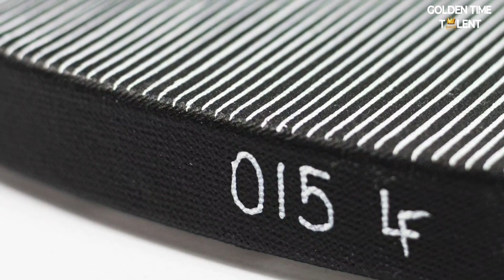GOLDEN TIME TALENT | 57 Season | Olga Feldman | Graphic arts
Member/team name: Olga Feldman

The country: Israel | City: Haifa

Name of competitive work: #015. Waterfalls.

Work size: d50 cm

Execution material: холст, акрил

History of the creation of the work: This artwork is an example of a generative perception of reality: being a part of a monochrome series "Frequencies", the work was created as an attempt to display simple concepts and thoughts. I used traditional graphic techniques and materials: high contrast match of white acrylic and primed black canvas. Minimizing the number of expressive methods, I built a surface as an optical illusion, referring within this series to the principles of the wave theory of light and electromagnetic oscillations.

Handmade,
white acrylic marker on canvas under black primer.

Social networks of the participant / team: @_olgafeldman_

Participation in other competitions and festivals / creative achievements: Olga Feldman, a digital artist with a background in graphic design, who previously worked in the field of vector graphics and abstract 3d illustrations.

2010
Russian Illustrators WOW, vol. 2
book of digital and analog illustrations.

2010
Dark Inspiration by Victionary

2011
OFFF (Barcelona) Russian panel
digital illustrations.

2011
Hi-Fructoze magazine, #19
Interview + illustrations.

2019
Rose Gallery Contest
short-list + catalog